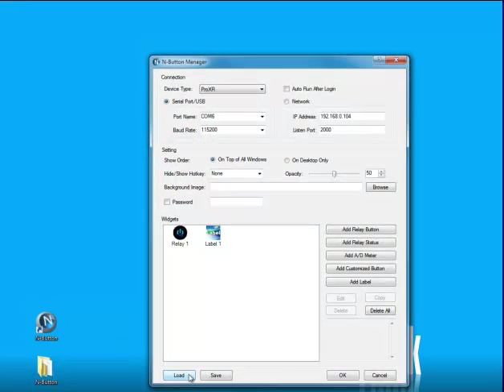Create Desktop Button to Control Relay Board with N-Button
Create buttons or widgets on your desktop to control your relay board with N-Button software.